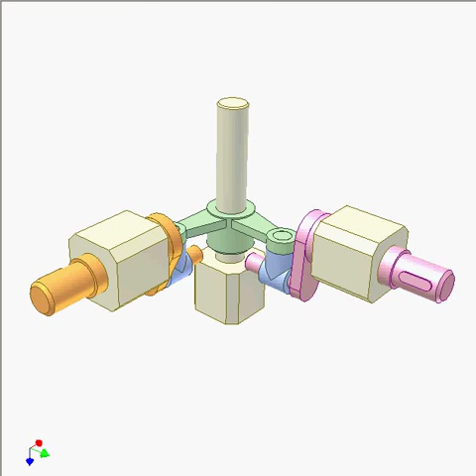Right angle shaft transmission 1a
A green bell crank sliding on a fixed cross bar is pivoted at its ends to blue sleeves that slide on pins of two perpendicular shafts.
It is constant velocity coupling.
In comparison with bevel gear drive of transmission ratio 1/1 the direction of the output in this mechanism is reversed.